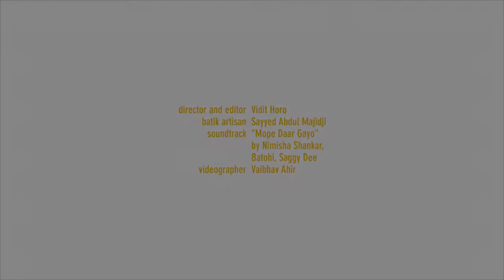Making of Batik (House of Tamarind- FLONA 2018)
ABOUT THE CRAFT

​The word Batik originates from the Javanese word “Amba” meaning to write and “titik” meaning dot. Batik print is a unique technique of manually ornamenting the cloth by hiding a part of it with a wax coat and then dyed so that the waxed area keep their actual colour and when the wax is removed, the contrast between the dyed and undyed areas makes the pattern.The practice of Batik involves an understanding of color mixing and overdyeing, as each layer of dye is applied over the last, producing a new color. A Batik artisan also needs to master the laborious task of wax application, as the intricacy of his work speaks about his mastery over the craft.

ABOUT US

House Of Tamarind is a creative venture of a fashion designer trio, mastered in different domains but holding Indian traditional textiles and craft close to their heart. Pooja Jain with Masters in Textile Design from University of Arts, London, Priyadarshini T. with years of experience in textiles, costumes, and teaching and Hrishikesh Nirgude with his formal training in Bespoke Men’s Tailoring on Savile Row together run the label with the only goal to contemporize and revive the dying crafts of India, in a way never done before.
We are a conscious brand working closely with traditional artisan communities. The brand is built upon the philosophy of Craft Revival, Co-creation and Co-existence. It aims to enable the artisan to develop sustainable livelihood through learning design, enhancing their skill, with an aim to contemporize the traditional arts and crafts of India.

FLONA

​House of Tamarind's debut collection is an organic blend of flo-ra and fau-na giving rise to a dramatic melange.
This artistic expression is translated on the fabric by reviving the traditional art of Batik from Madhya Pradesh.
Introducing Batik - with a Twist.
House of Tamarind specializes in strategic placement of motifs and its printed or woven execution. Contradictory to the conventional overall placement of motifs, strategic placement enhances and highlights body like never before.

CREDITS:
Director & Editor- Vidit Horo
Batik Artisan- Sayyed Abdul Majid
Soundtrack- "Mope Daar Gayo" by Nimisha Shankar, Batohi, Saggy Dee
Videographer- Vaibhav Ahir